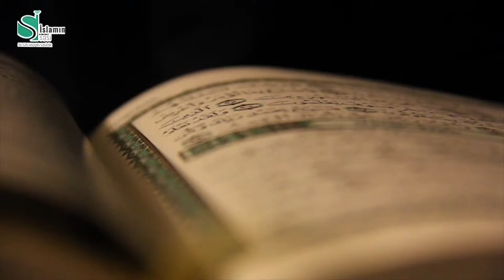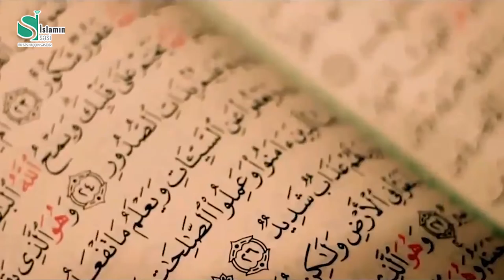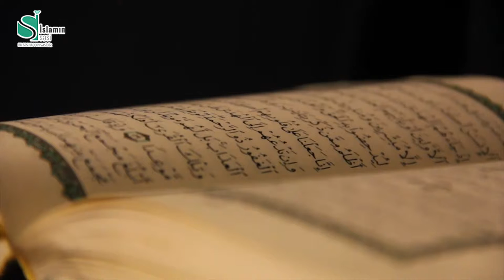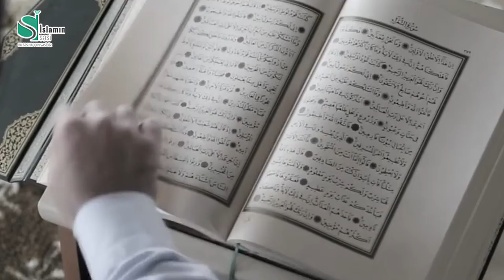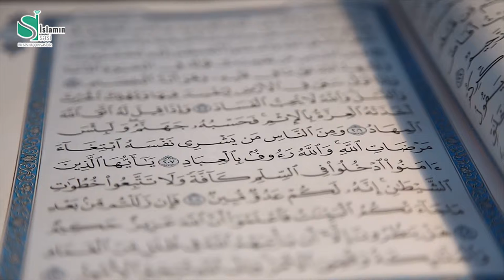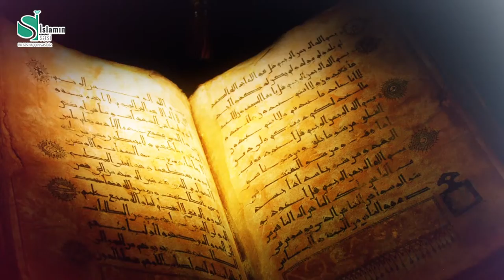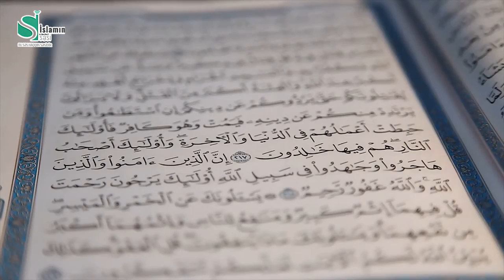AİP-də Ramazan günləri #13 (Qəsəs surəsinin təfsiri)